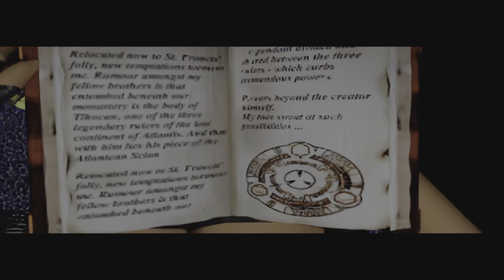Tomb Raider I Remastered Fr - Le Monument St Francis - Tous les secrets et tous les objets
Après avoir interrogé Larson sur l'existence de différents morceaux du Scion, Lara part à Seatle pour fouiller les bureaux de Natla.
Apparemment, pour trouver la deuxième partie du Scion, elle devra rentrer en concurrence avec un certain Pierre Dupont.

Secrets: 4
Ennemis: 23
Objets: 19
Panneaux friables: 1

0:00 Cinématique FMV
1:42 Début du niveau
4:50 Secret N°1 et Panneau friable x1
7:04 Secret N°2
7:58 Secret N°3
24:18 Secret N°4